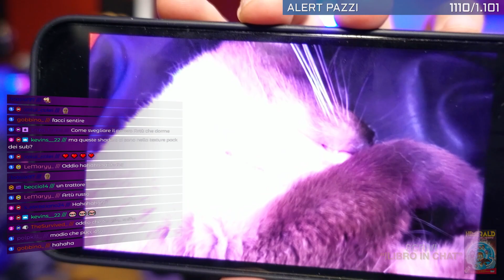LA MIA PRIMA VOLTA! - MINECRAFT ITA HARDCORE #1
Inizio la mia prima Hardcore! Come finirà?

Hemerald inizia la serie di minecaft ita Hardcore! Riuscirà a sopravvivere?